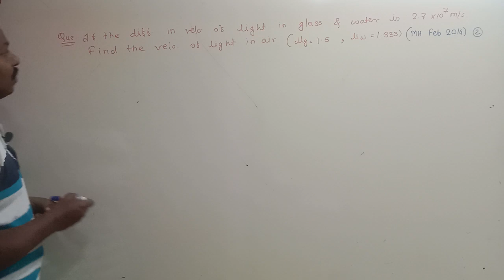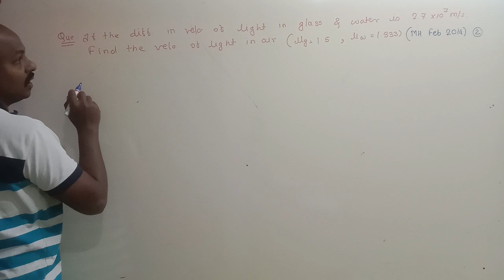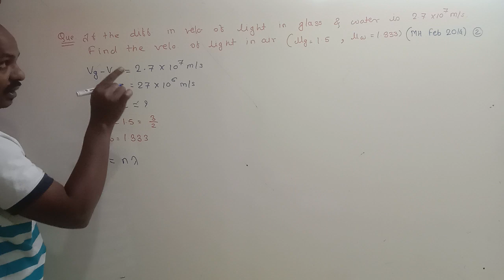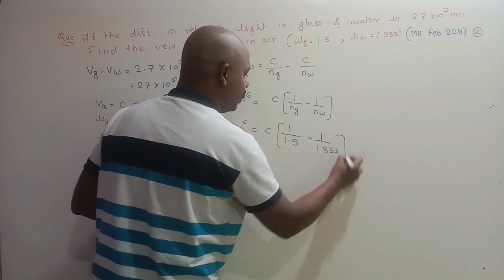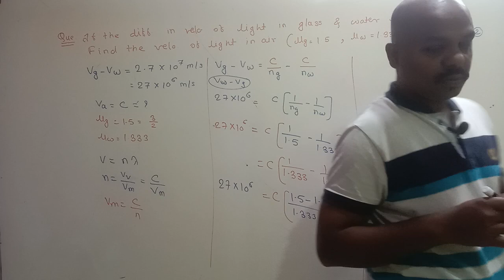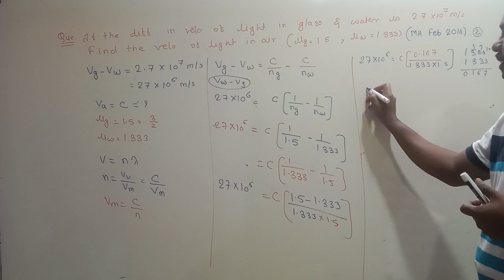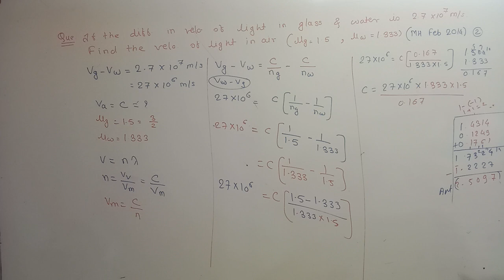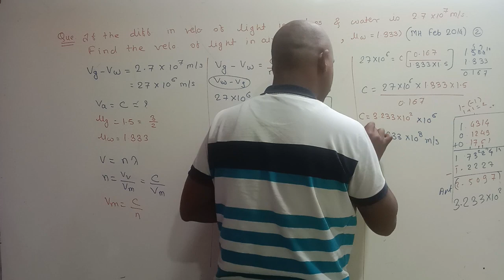If the difference in velocities of light in glass and water is 2.7 x 107 m/s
Wave optics class 12 physics imp questions 2023 | wave optics important pyq ‎@pyqwallah

In Youngs experiment interference bands were produced on a screen placed at 150 cm from two slits, 0.15 mm apart and illuminated by the light of wavelength 6500 Å. Calculate the fringe width. (March 2019)

Wave optics previous year board questions | Previous 20 Years Wave optics question

Your Queris -

wave optics class 12 physics imp questions 2023 | wave optics important pyq

wave optics previous year questions jee

wave optics prerequisite

wave optics preshit sir

previous year questions wave optics

wave optics prerequisite

wave optics previous year questions class 12

wave optics previous year questions neet

waves previous year questions

wave optics previous year questions cbse

wave optics prerequisite

wave optics prerequisite

waves previous year questions neet

previous year question of electromagnetic waves class 12

wave optics questions jee

wave optics mcq

wave optics class 12 physics imp questions 2022

wave optics important topics

wave optics previous year questions cbse class 12

wave optics derivations

wave optics previous year questions

wave optics ncert solutions

wave optics neet one shot

wave optics gaurav gupta

wave optics pyq jee advanced

waves previous year questions in jee mains

electromagnetic waves

waves previous year questions jee

wave optics pyq jee

wave optics previous year board questions

ray optics pyq neet

🔹🔹🔹🔥Important link🔥🔹🔹🔹

Keep supporting.